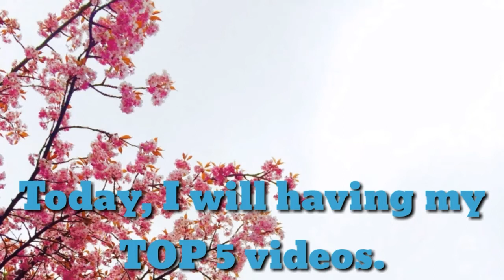CVYTC Top 5 Videos_Classic Videos YT Classical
How was my video? Is it good? If it is, thank you.